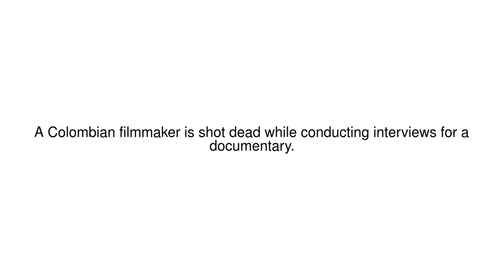News Update Colombia filmmaker shot dead reporting documentary on violence 10/05/19